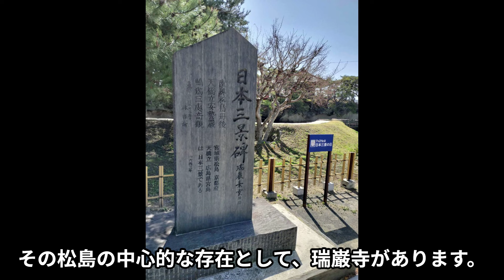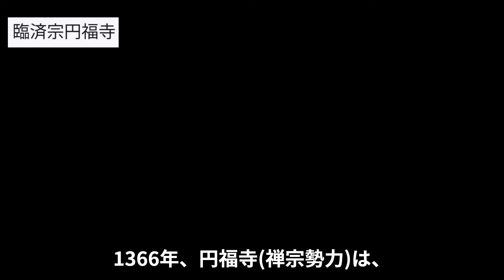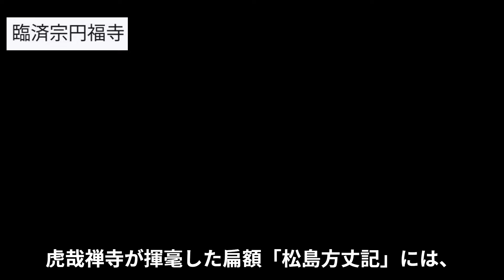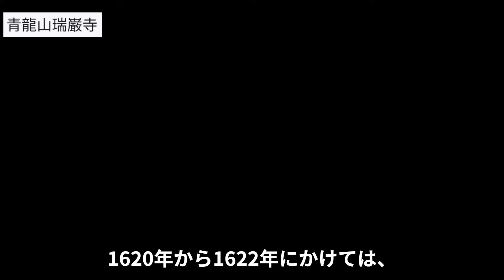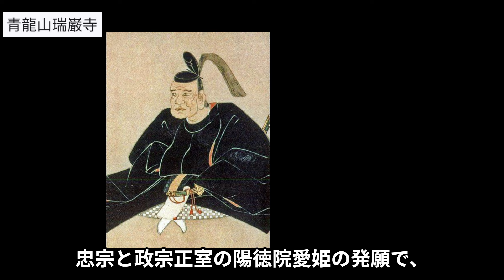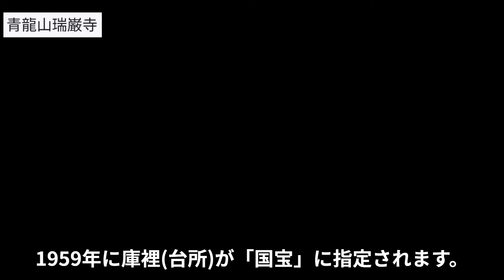【仙台藩】伊達家菩提寺 瑞巌寺について [松島]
天台宗延福寺→臨済宗円福寺→青龍山瑞巌寺

[参考資料]
・国宝瑞巌寺解説
・図録 松島瑞巌寺と伊達政宗
・松島方丈記
・瑞巌寺HP

伊達政宗／虎哉禅師／法身性西／北条時頼／北条政子／慈覚大師円仁／五大堂

（ナレーション要練習！汗）
聞き取りづらい面が多々あると思いますが、ご感想頂けたら嬉しいです。